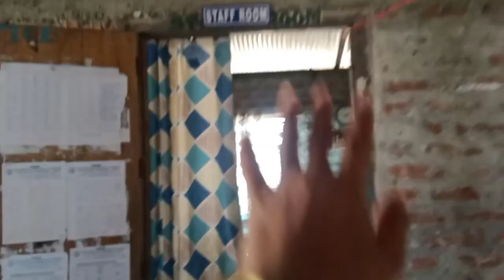School Tour Vlogs | Goreswar, Tamulpur Assam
This is my 3rd Vlog Video where I am Going to show my face.

NomadiKBodo Vlogs
NomadiK_Bodo Vlogger

NomadiK Bodo New Vlogs
NomadiK Bodo New Video Creator
NomadiK Bodo Lifestyle
NomadiK Bodo New
NomadiK Bodo Northeast Video Creator